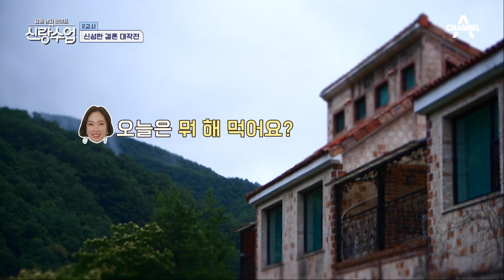키스만 하면 되는데 끝까지 가는게 싫어♨ 연인 사이의 설렘이 더 좋은 아내들♥ | 요즘남자라이프 신랑수업 71 회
남편과 별거 중인 가연!
요환♥가연에게 무슨 일이 생긴 걸까?